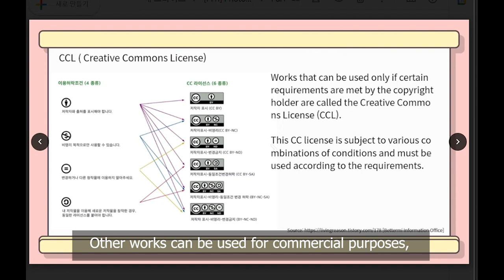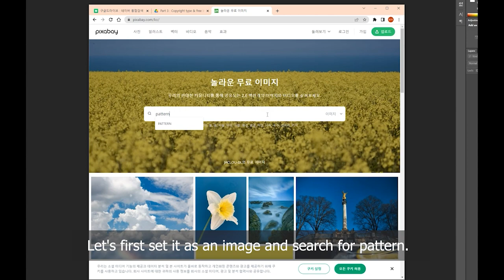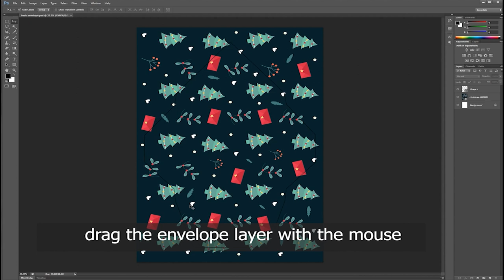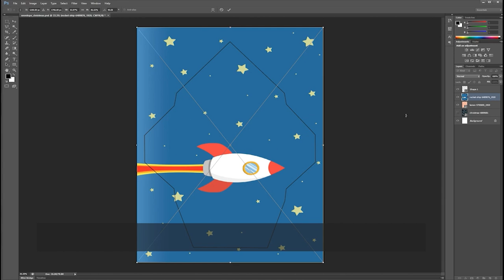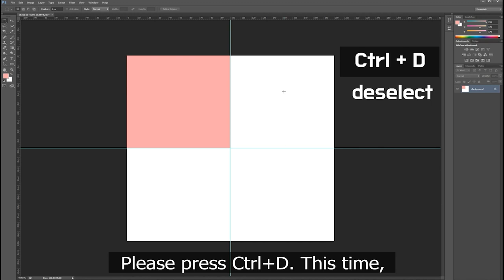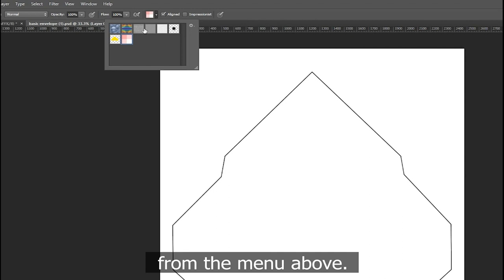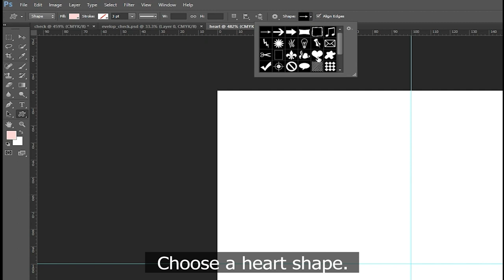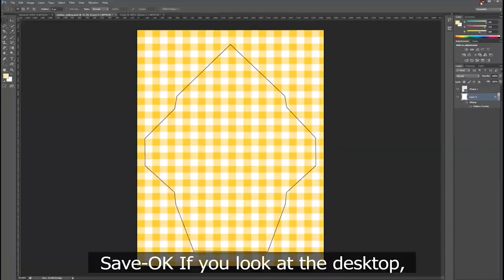WFK Youth Volunteer Social: Philippines 1 (Cavite) DLE - Photoshop Lecture 3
Let's design Letter envelope :) and Print it.